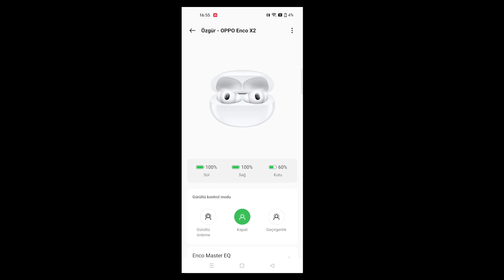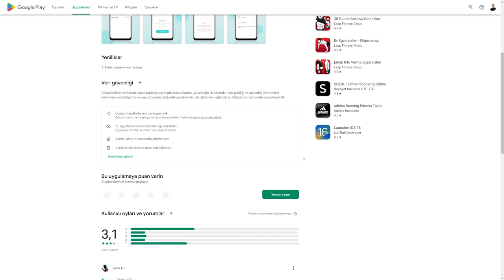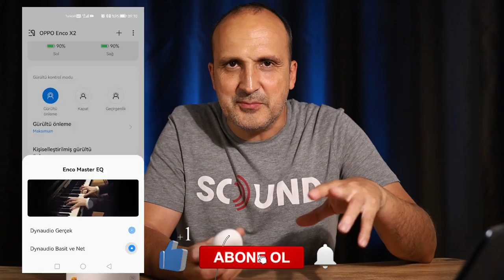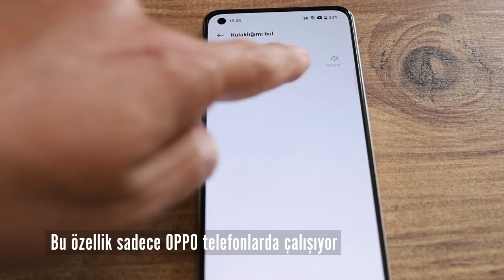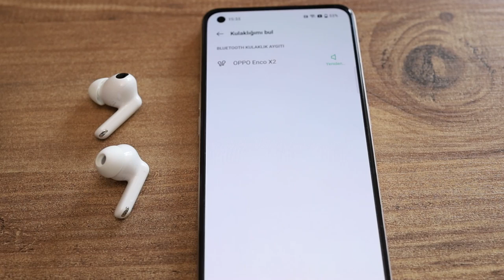OPPO Enco X2: Zaten iyiydi daha iyi oldu!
OPPO Enco X2 kablosuz Bluetooth kulaklığı bu videoda enine boyuna inceledim. Birçok özelliği bulunan kulaklık yüksek ses kalitesi, farklı ekolayzır seçenekleri, gelişmiş ve kişiye özel gürültü engelleme ve kişiye özel ses kalitesi desteği ile dikkat çekiyor.

Markanın en üst düzey kulaklığı olan bu model sunduğu özelliklerle beni fazlasıyla memnun etti. ANC yani gürültü engelleme özelliği bulunan kulaklık ünlü ses firması Dynaudio ile beraber geliştirilmiş. LDAC, LHDC ve AAC yüksek kalitede ses teknolojilerini de destekleyen kulaklıkta kulaktan ses iletim teknolojisi de bulunuyor.

Özel bir oyun moduna sahip olan kulaklık 45 db'e kadar gürültü engelleme özelliği ile geliyor ki piyasadaki birçok kulaklıktan daha iyi bir ses engelleme özelliği sunduğunu belirteyim. OPPO Enco X2'nin kutusu kablosuz şarj desteğine de sahip. Bu sayede alt yüzde bulunan USB Tip C bağlantı yuvasını kullanmaya gerek bile kalmıyor.

Kutusundaki batarya ile beraber 40 saate yakın kullanma süresi sunan kulaklıkta 5 dakikalık şarj ile 2 saat müzik çalma özelliği de bulunuyor. Çift cihaz desteği, giyme çıkarma algılama ve benzeri özellikleri bulunan kulaklık benden tam puan aldı. Piyasada bulunabilecek en iyi TWS kulaklıklardan biri olmuş OPPO Enco X2.

Zaman çizelgesi

00:00 Açılış
01:12 Genel görünüm
02:10 Teknik özellikler
03:08 Kullanım deneyimi telefon bağlantısı
04:32 Hey Melody telefon uygulaması ayarları
07:33 Kulaklığımı bul özelliği
09:17 Kulaklık video ve görüşme örneği
10:17 Pil konusu
11:10 Fiyatı
11:30 Yorumları bekliyorum
11:47 Kanala abone olup sosyal medya hesaplarımı takip edin
12:25 Kapanış

OPPO Enco X2

ANC özellikli kulaklık
Dynaudio ile geliştirildi
Super DBEE koaksiyel çift sürücü sistemi
96 Khz örnekleme hızı
Üçlü mikrofon
20-40000 Hz frekans yanıt aralığı
LHDC 4.0 ses iletim teknolojisi
45 db gürültü önleme
Kemik üzerinden ses iletim teknolojisi
Bluetooth 5.2
94 ms gecikme süresi
Antibakteriyel kulaklık uçları
Dolby Audio çift sesli kayıt özelliği
40 saate kadar dinleme süresi
5 dakikalık şarj ile 2 saat müzik çalma
Kablosuz şarj desteği
IP54 toza ve suya dayanıklılık
Dokunmatik yüzeylerle kullanım
Pil kapasitesi: 57 mAh(kulaklıklar)/ 566 mAh(şarj kutusu)
Çift cihaz desteği
2800 TL